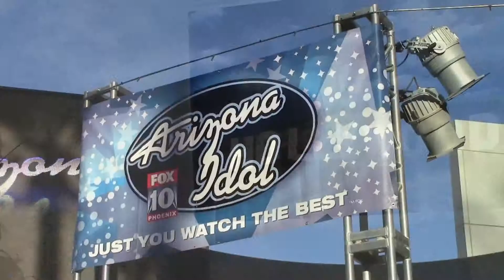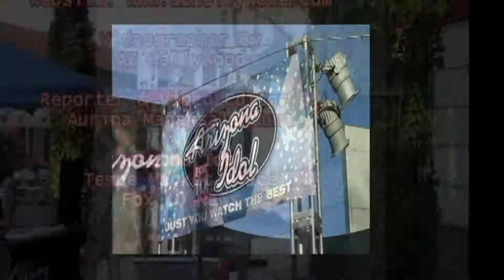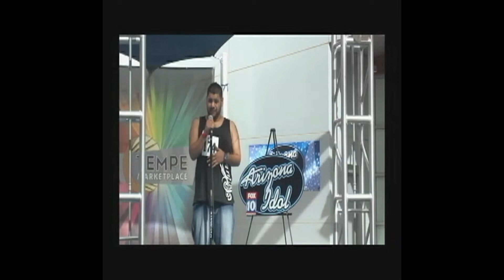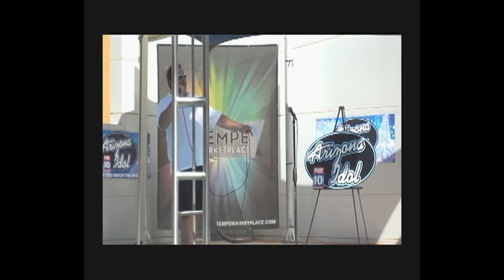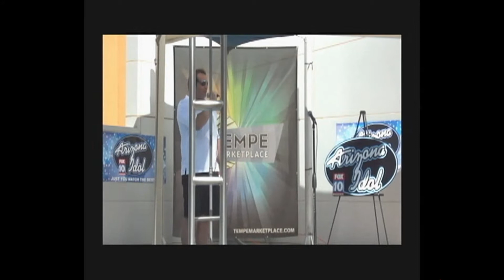HOLLYWOOD ARIZONA AZ BRIA JACKSON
2014 celebrity news